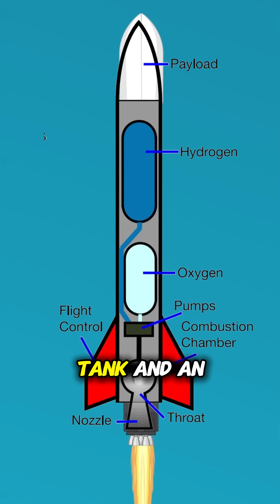Neil deGrasse Tyson on Is Moon Water The Future of Space Travel? 🤔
Did you know there's likely water on the Moon?! Neil deGrasse Tyson explains how polar craters act as "cold traps," preserving water molecules for billions of years. He details how this lunar ice, accumulated from comets, could be a valuable resource.

Tyson explains that while you can't just grab a bottle of water on the moon, this ice is harvestable. More importantly, he reveals how water (H2O) can be split into hydrogen and oxygen – the perfect fuel for rockets! Learn about the potential for lunar resources and how they could fuel future space exploration.

Key Takeaways:

*   Water ice exists in permanently shadowed craters near the Moon's poles.
*   This ice could be mined and used for drinking water and rocket fuel.
*   Splitting water molecules (H2O) yields hydrogen and oxygen, a powerful rocket propellant.
*   The Moon could become a refueling station for deeper space missions!